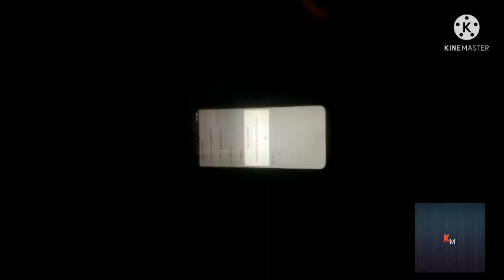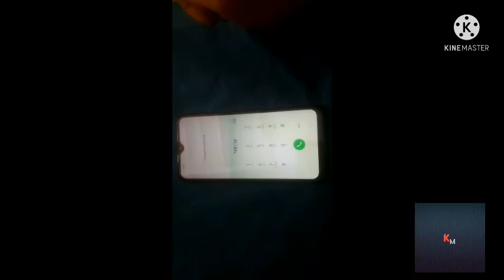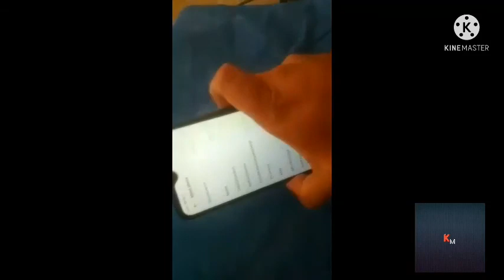Relme c2 (RMX1941) pattern /password/FRP unlock without pc( computer) Tode100% working√√√√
Realme C2(RMX1941)Hard Reset||New Update 2021||Remove Phone Lock||Unlock Pin/Password 100% Working WITHOUT PC/LAPTOP